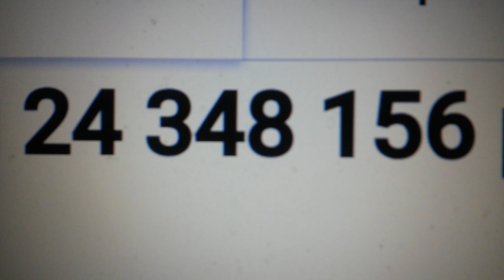24 348 156 просмотров за всё время на вечер 4-ого Сентября 2023 года Широкоформатно